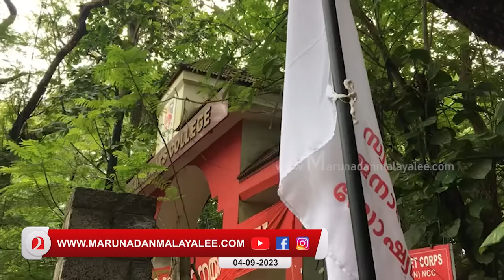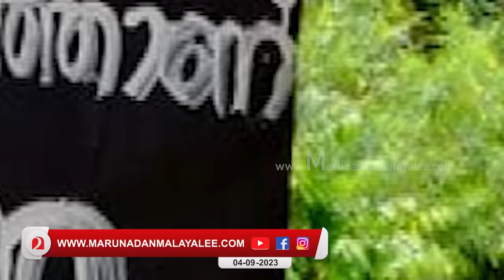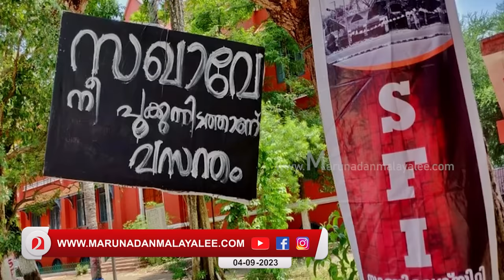സിപിഎം നേതാവിന്റെ മകൻ തുറന്നുപറയുന്നു..I Government Sanskrit College sfi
പുറത്തു പോയ കുട്ടിസഖാക്കൾ വീണ്ടുമെത്തി..തല്ലാനും തല തല്ലിപ്പൊളിക്കാനും...
 സിപിഎം നേതാവിന്റെ മകൻ തുറന്നുപറയുന്നു...